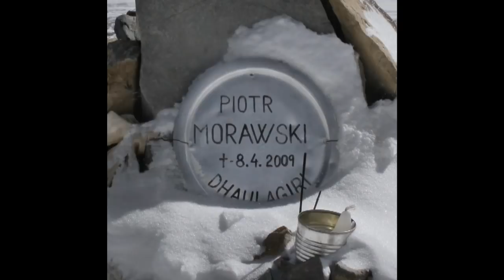W CIENIU DHAULAGIRI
W 1960 roku szwajcarska ekspedycja jako pierwsza stanęła na wierzchołku Dhaulagiri (8.167 m) w Himalajach Nepalu. Wśród uczestników wyprawy było dwóch Polaków: Adam Skoczylas i Jerzy Hajdukiewicz. Ostatni był lekarzem Tatrzańskiego Ochotniczego Pogotowia Ratunkowego, mieszkał w Zakopanem. Blisko pół wieku później grupa siedmiu ratowników TOPR wyruszyła w Himalaje, aby znów znów zmierzyć się z Dhaulagiri. Jednak tragiczne wydarzenia i niesprzyjająca pogoda pokrzyżowały im plany.